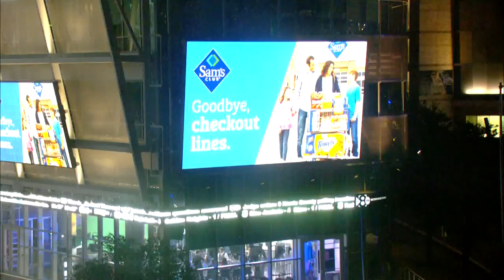Voter panel weighs in on elections results